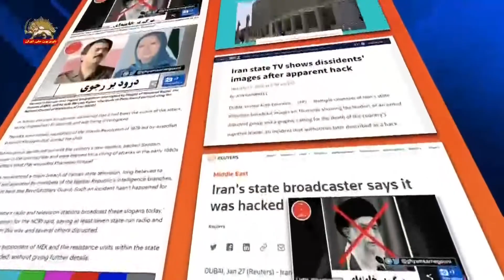اسکای نیوز ـ برنامه معمول تلویزیون رژیم ایران با کلیپهایی از مسعود رجوی و مریم رجوی قطع شد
اسکای نیوز ـبرنامه معمول تلویزیون رژیم ایران با کلیپ های ازمسعود رجوی ومریم رجوی قطع شدـ۱۰بهمن ۱۴۰۰
بر اساس تصاویر منتشره بر روی سایتهای ارتباط جمعی، برنامه معمول تلویزیون رژیم ایران با کلیپهایی از مسعود رجوی و مریم رجوی قطع شد.

هم‌چنین مردم ایران تصاویر ضربدر خورده خامنه‌ای را همراه با کلیپ صوتی شعار مرگ بر خامنه‌ای ملاحظه کردند.